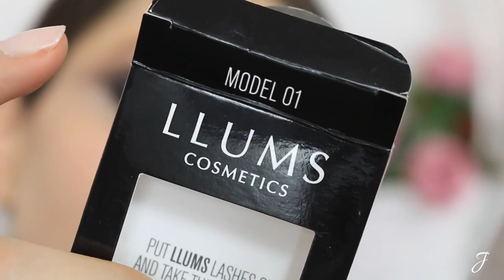SMOKEY EYES / Fenty snap 6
Paletu Fenty Snap Smokey mozete pronaci u Sephori (cena oko 3000).💕